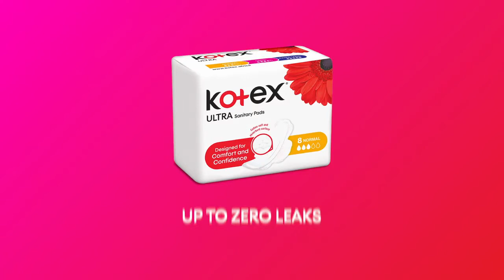Hoodlum Film Fixers | Kotex | Lagos Nigeria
We assist producers & directors with Film Fixing & Production services in Africa, Asia & The Middle East, our partners are what sets us apart. Enabling us to do and offer what others cannot.